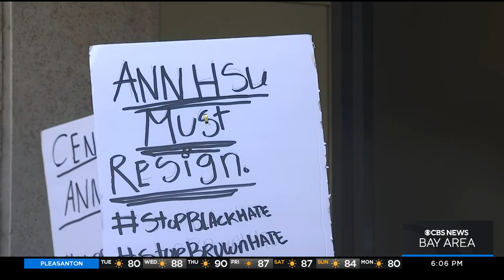NAACP calls on SF Board of Education Commissioner Ann Hsu to resign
The NAACP and community members in San Francisco say they've seen enough from Board of Education Commissioner Ann Hsu after her statements about Black and Latino families. Anne Makovec reports.